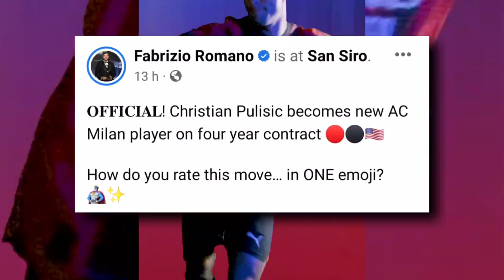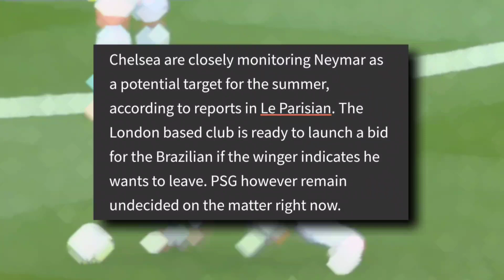Neymar to Chelsea? Messi inter miami presentation!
Chelsea wants to sign Neymar! Neymar new club? Neymar wants to leave psg? in this video I've covered all of this topic Neymar to Chelsea! might happen in this transfer window.

Messi intermiami debut match and announcement. Messi intermiami announcement indian time and where to watch Messi intermiami matches! everything you'll find in this video!

MESSI INTERMIAMI LIVE FOR FREE